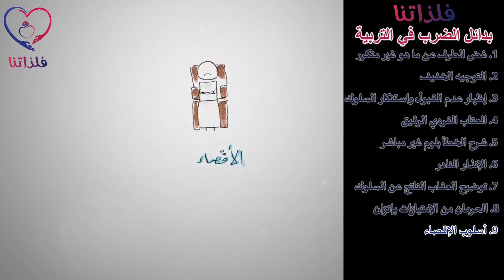تعرّف على أفضل 15 بديل للضرب في التربية ! | د. خالد الحليبي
شرحنا لك بشكل مبسّط عن كيفية التعامل مع الأطفال دون عصبية في هذا المقال /\

وفي هذا الفيديو يشرح لنا الدكتور خالد أفضل 15 من بدائل الضرب في التربية، وطرق تأديب الأطفال بدون استخدام الضرب والعنف مع الأطفال.

وشكرا للمشاهدة ..